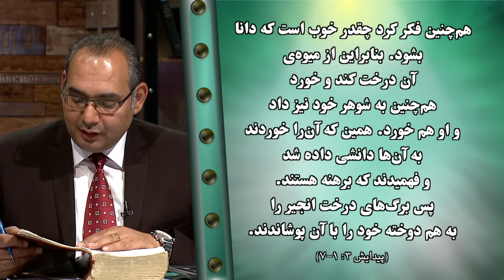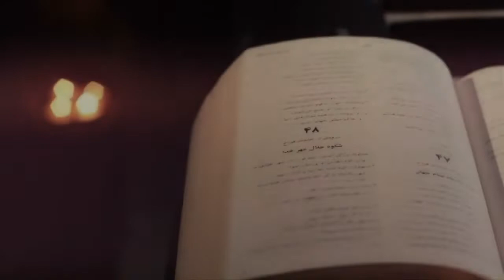"کتاب پیدایش (فصل‌‌ سوم آیه ۱ - ۷) - قسمت ۸ - "تمام کتاب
فصل سوم آیه ۱تا۷
قسمت هشتم